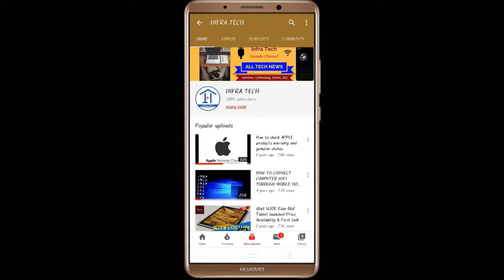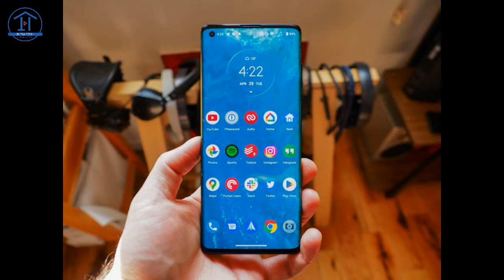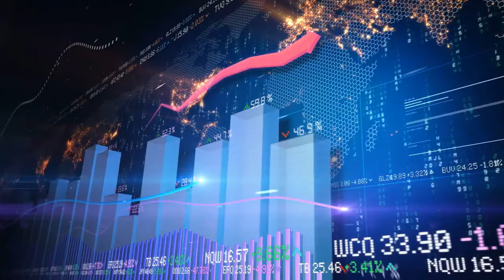Moto Edge Plus Premium Smartphone launched in India Price, Review and Specifications | Infra Tech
In this video I make a review of Moto Edge Plus Premium Smartphone launched in India Price, Review and Specifications | Infra Tech.